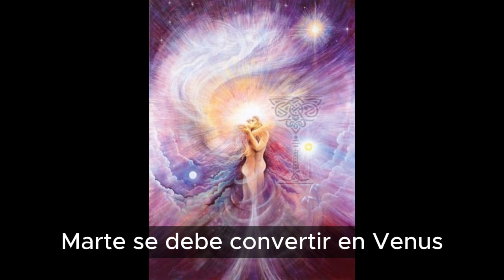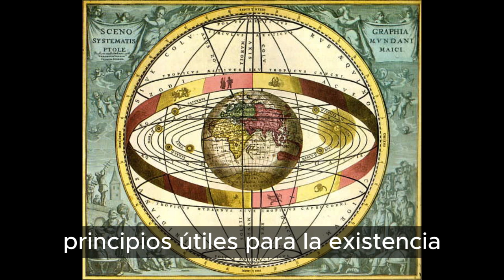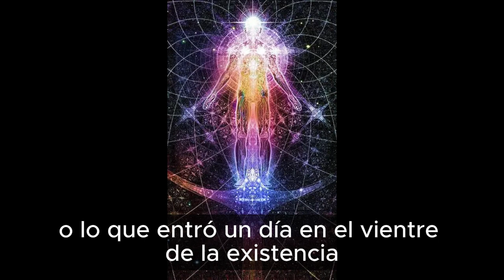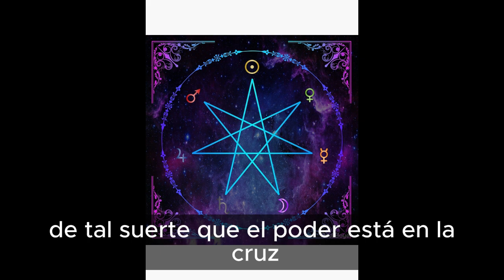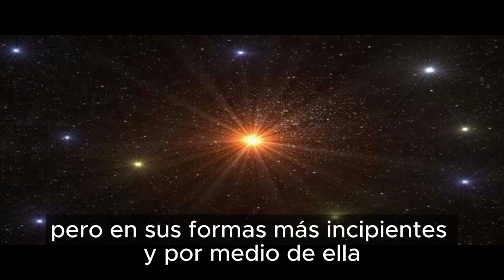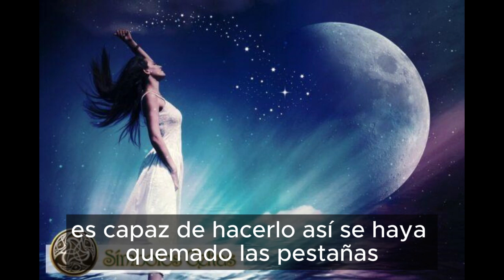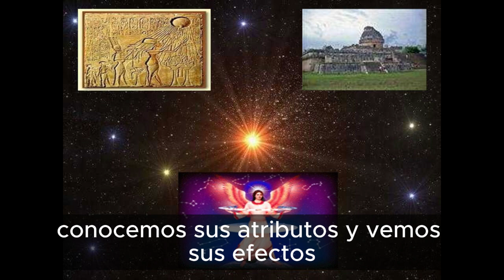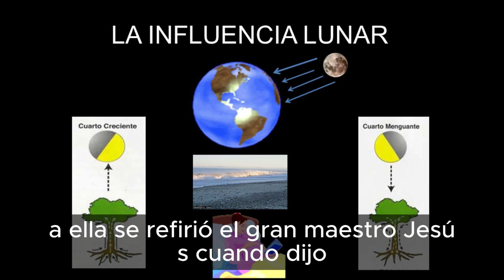LOS PLANETAS METÁLICOS DE LA ALQUIMIA | Samael Aun Weor